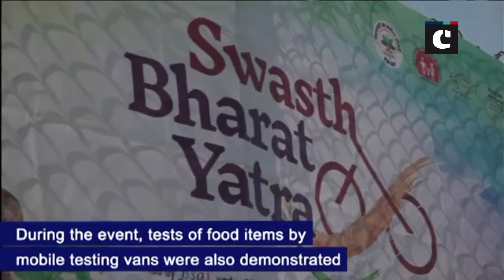‘Swasth Bharat Yatra’ reaches Udhampur for creating mass awareness